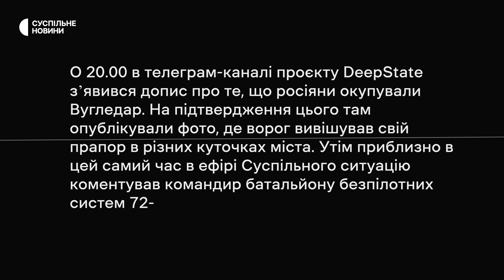Чи захопили росіяни Вугледар | Що відомо про оборону міста? Несеться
Російська армія перебуває майже у центрі Вугледару, на околицях міста росіяни вже вішали свій прапор. У DeepState заявили про захоплення всього міста, водночас командир батальйону 72-ї ОМБр повідомив, що вони українські військові тримають позиції у Вугледарі, попри те, що росіяни тиснуть з усіх сторін. Тож яка ситуація у Вугледарі — розповідаємо у «Несеться».

Команда:
Авторка — Аліна Клименко
Редакторка — Олена Дуняк
Монтаж — Анна Несевра
Графічна дизайнерка — Софія Кучеренко